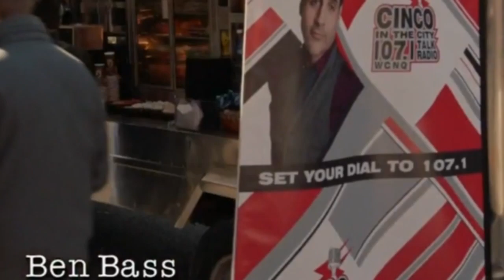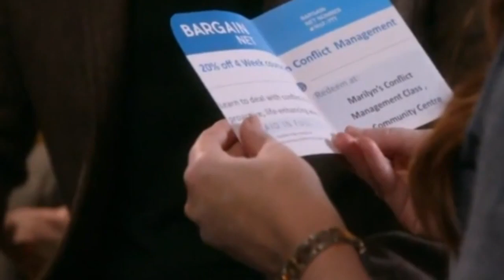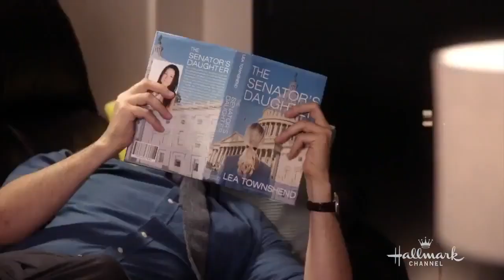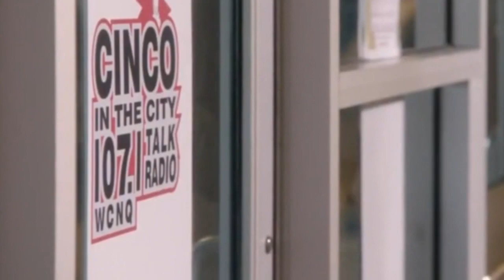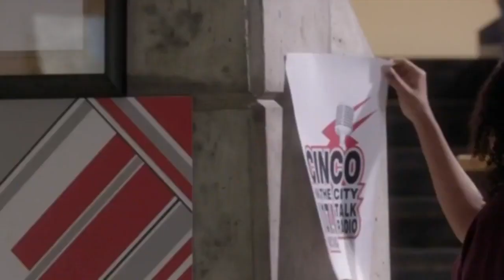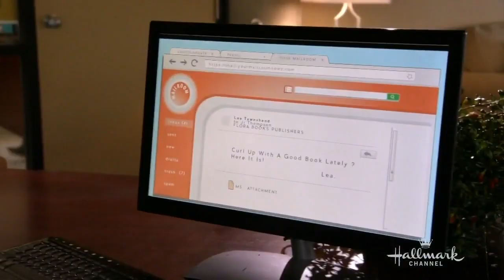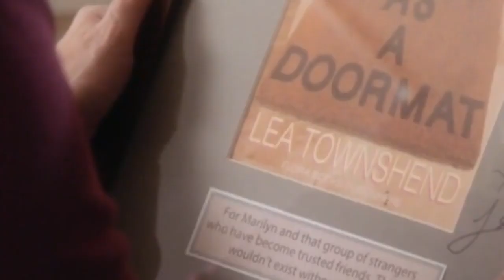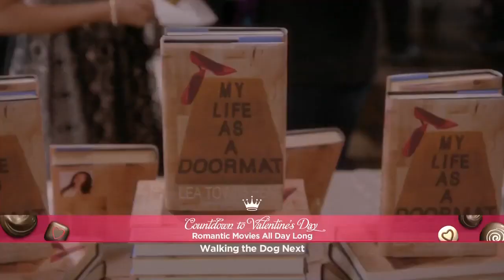Romantic Hallmark Movies 2019 ❤☺ Loves Complicated ❤ Best Hallmark Movies 2019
NEW Action Movies 2019 Full Movie English   Hollywood  Best Action Movies 2019

la diablesse, église, première fois, catalina, saison 3, saison 2, saison 1, catalina la grande, jessica, le chauve, diablesse,
eva luna, épisode, marcella, ricardo, santiago, daniel, léonardo, victoria, déborah, telenovelas, franssico, eva, renata, tony,

full movies
movie
movie action
full movie
action full movie
action hindi movies
hindi movies
action hollywood movies
hollywood
hollywood movies
action movies in hindi
hindi action movies full
english movies
hollywood action movies full
action movies hindi hollywood
movies full movies english
action movies in hindi dubbed
english movie
hollywood action full movies
full movies
hollywood movies full
hindi movies
hollywood movies hindi
hollywood action movies hindi
hollywood hindi dubbed action movies
hollywood action movies dubbed in hindi
hollywood dubbed movies in hindi full action
dubbed movies in hindi full
full action movies hollywood in hindi hd
hindi dubbed hollywood movies full action hd
action movie

action movies
action movie
movies
hindi dubbed movies
action
action movie in hindi

Best Action Movies 2019 Full Movie English Top Action Movies English Best Action Movies 2019
Chinese Action movie 2019 - Lastest action movies
New Chinese Action movie 2019 - Best Fantasy Adventure movies
action movies 2018 full movie english hollywood hd
action movies 2019 full movie english hollywood hd_95